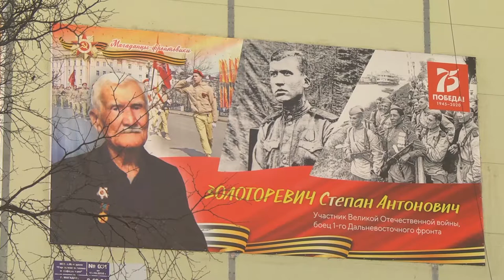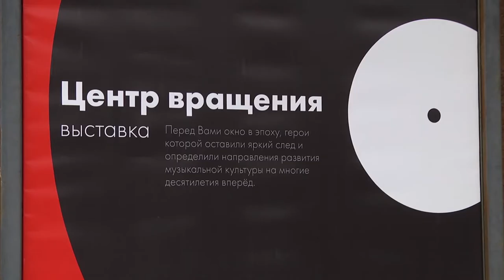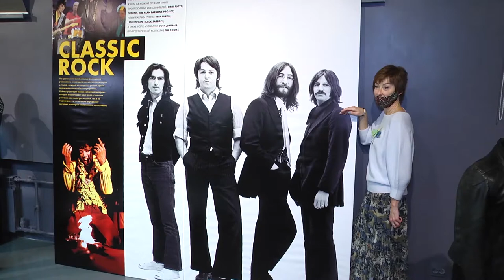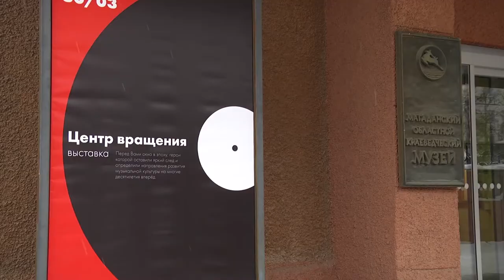Новости Магадана от 30 декабря 2020